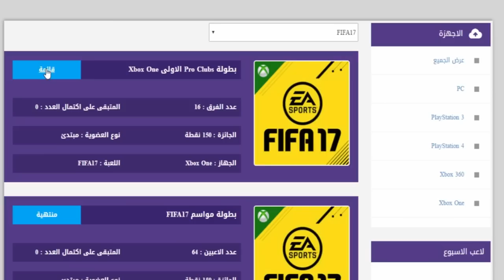الفريق الاول على المجره في اول اختبار!! - فيفا17 / fifa17 Pro Clubs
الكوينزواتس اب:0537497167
الفيفا بوينتس واتس اب: 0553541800

لا تنسى تشترك في القناه وتتابعني على حساباتي تحت ..
► قناتي الثانية لالعاب غير عن فيفا:

► حساباتي:
اكس بوكس جيمر تاج:Ahmed Show
بلاستيشن:Ahmed__Show